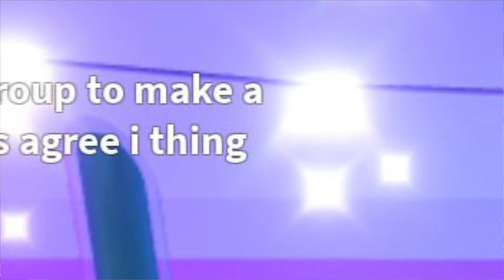Please Stop The Hate||Royale High||Roblox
Minecraft Java edition Username: itskat_boba
If you'd like to join meh games my username is itskat_bobaYT and my display name is Kat (Roblox)